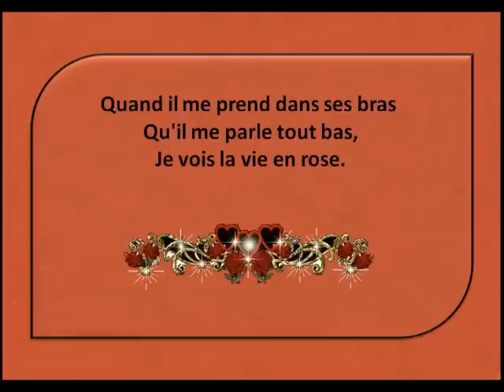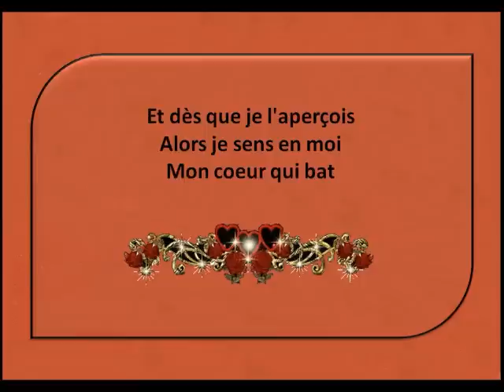Amália Rodrigues - La vie en rose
1958 - © Edições Valentim de Carvalho -